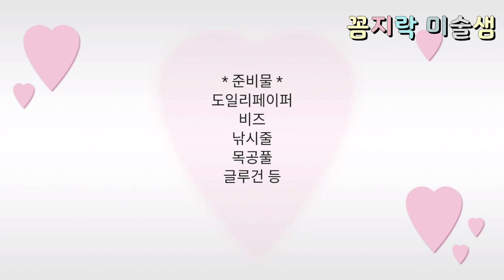쉬운 눈결정체 겨울모빌 만들기 도일리페이퍼로 크리스마스 장식 만들기 겨울 환경구성 어린이집 유치원 초등학교 (교사용) DIY Christmas Ornaments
쉬운 눈결정체 겨울모빌 만들기
도일리페이퍼로 크리스마스 장식 만들기
겨울 환경구성 어린이집 유치원 초등학교 (교사용)

도일리페이퍼를 이용한
눈결정체 모양의
쉬운 겨울모빌 만들기 방법입니다

어린이집 유치원 초등학교
겨울 환경구성 소품 또는
크리스마스 장식으로 활용하여
교실을 꾸며보세요